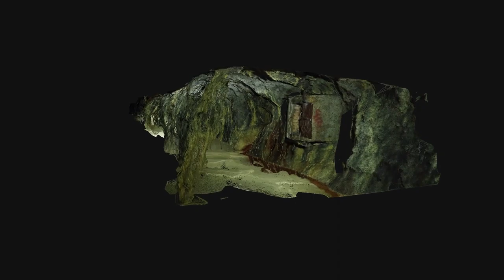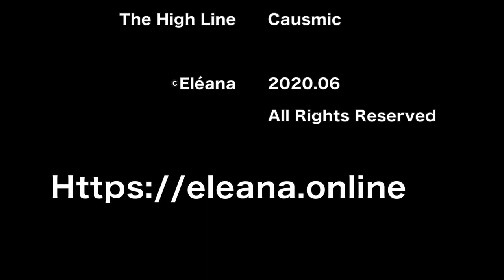Mine de Bitume - Nuit 1 -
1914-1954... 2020, reconstruction 3D basse résolution par photogrammétrie,